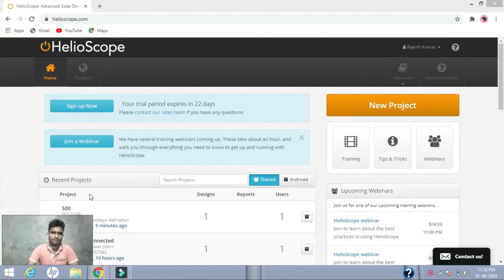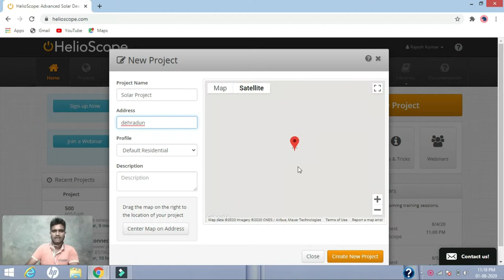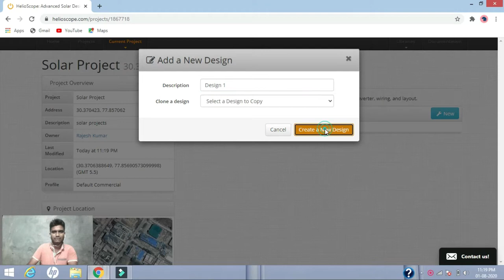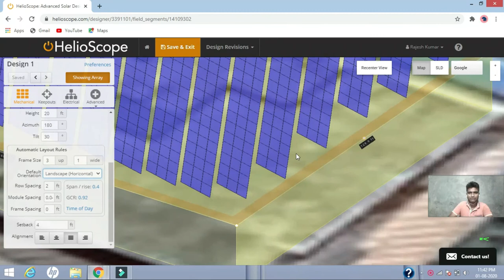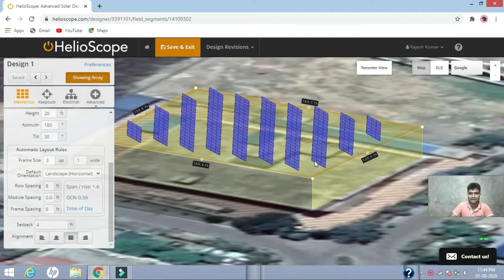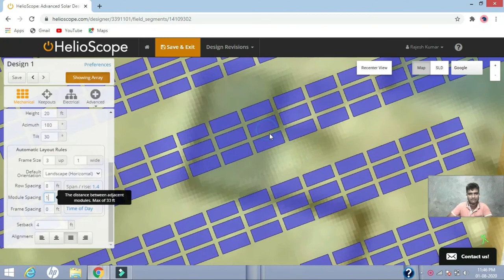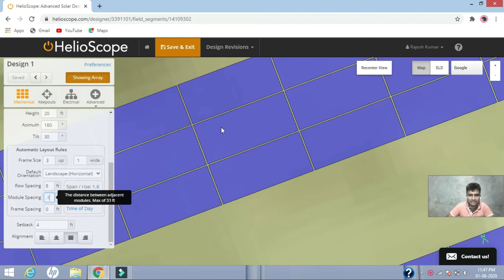Helioscope training videos |Solar Power Plant design|Brief Explanation of Mechanical Part-1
Knowledge Building
How to design a Solar Project at Helioscope
Design Solar Power Plant Helioscope_Software

Hello,
Friends in todays video i have explained the Mechanical Part option in HelioScope Software I am Designing a Solar Project in this software and Explaining the Mechanical Part in this Helioscope_software and also explaining briefly the Span/rise, GCR and time of day.

Helioscope training video
Helioscope tutorial
Helioscope
Helioscope tutorial in hindi
Helioscope
folsom labs
helioscope training videos
helioscope solar software
helioscope crack download
helioscope training
helioscope shading analysis
helioscope webinar
helioscope ground mounted
helioscope crack
helioscope software crack download